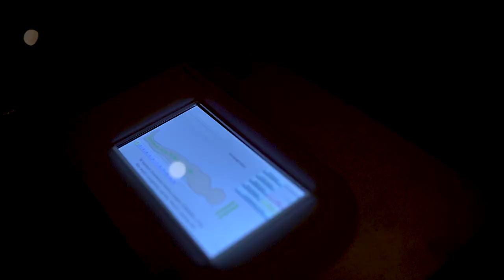Hotels Trip - hotel Narvil